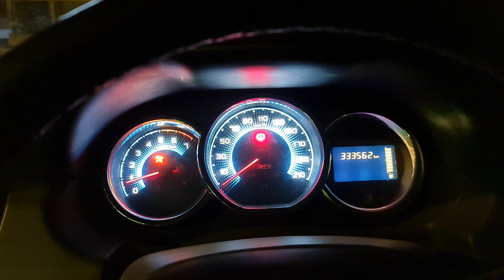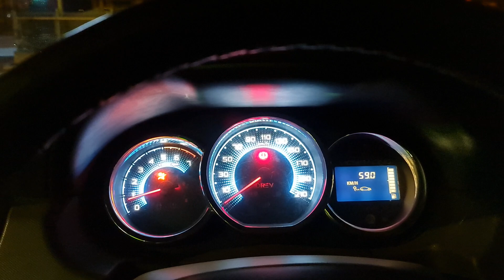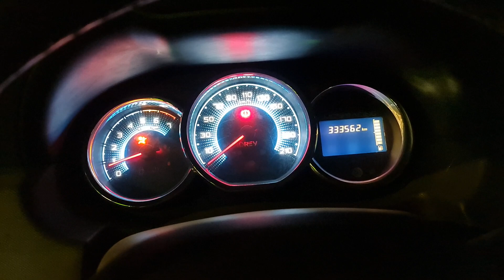💥 Cat consuma Dusterul Ironman dupa 333.563 mii km💥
Motorul este original, am soft de putere de la 109.000 km, 1 turbina schimbata. nu consuma ulei, poate atunci cand il abuzez mai mult scade uleiul putin pe joja dar fara sa completez in 10.000 de km( intervalul de schimb).greutatea la masina este de 1700kg plus eu.